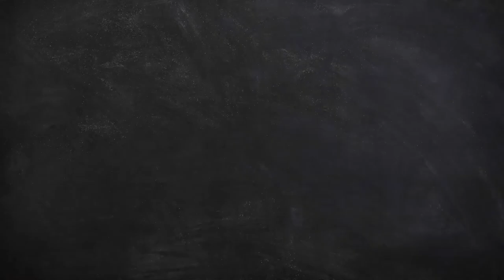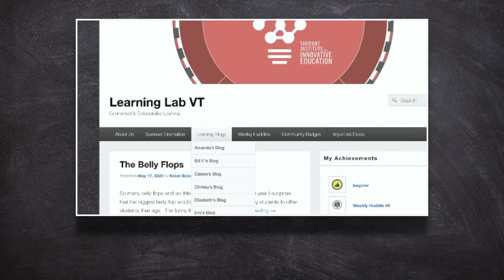Why Learning Lab VT?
Learning Lab VT is a unique, yearlong professional learning experience for middle-grades educators to join a statewide network to look at personalized learning in the classroom. With the help of Susan Hennessey and Bill Rich, educators get support and fellowship in pursuing action research with their students. Here, some Learning Lab VT participants tell you what makes the experience so powerful.